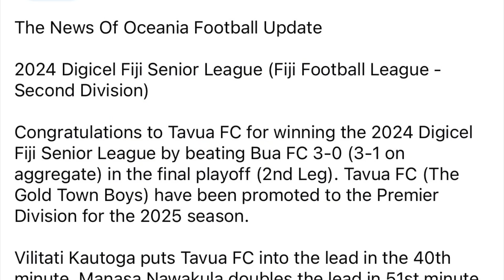TAVUA FC ARE PROMOTED! to the Premier Division for the 2025 season (Fiji Football)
Fiji club Tavua FC win the 2024 Digicel Fiji Senior League (Fiji Football League - Second Division) by beating Bua FC 3-0 (3-1 on aggregate) in the final playoff (2nd Leg). They are promoted to the Premier Division (Digicel Fiji Premier League) for the 2025 season.

Facebook Page: The News Of Oceania Football